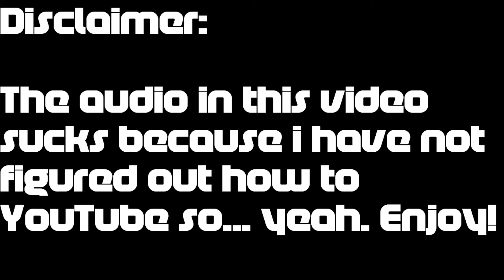Assassin's Creed IV: Black Flag - Episode 5 - Perseus aka The Jackdaw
We finally get a freaking ship!